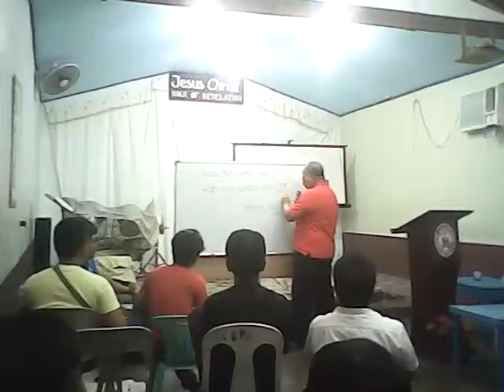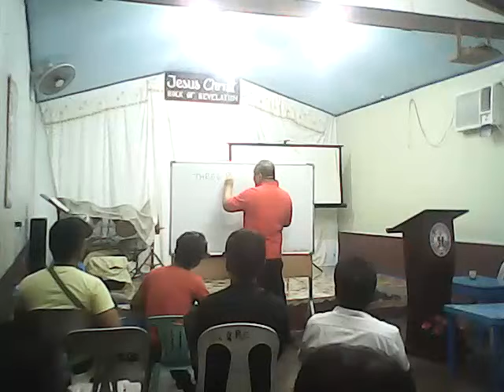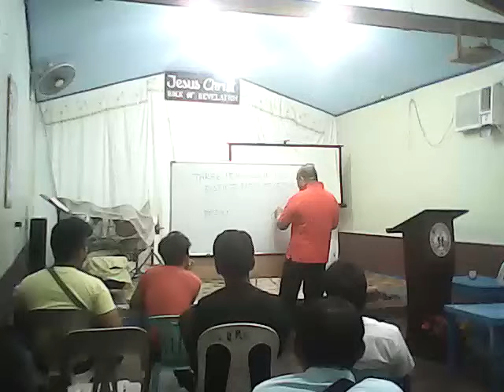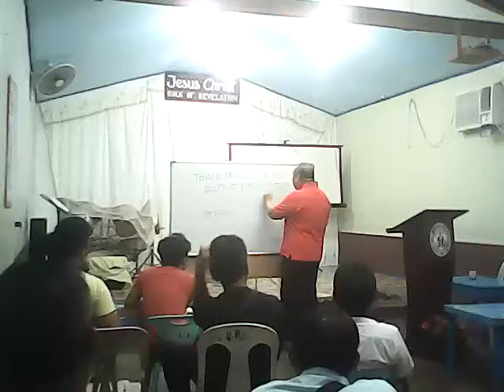Answer to Part 1 of my Concepts in Trinity 20180429 201205 Jun Salas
please unite this bro.Ferdinand in between Part 1 and 2 of my concepts in the trinity